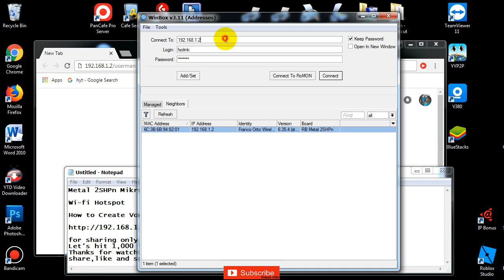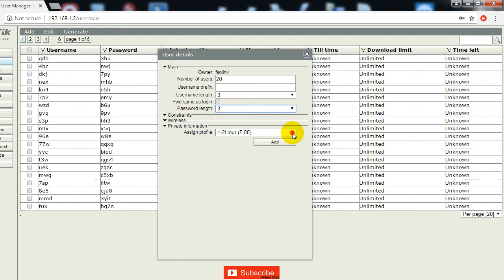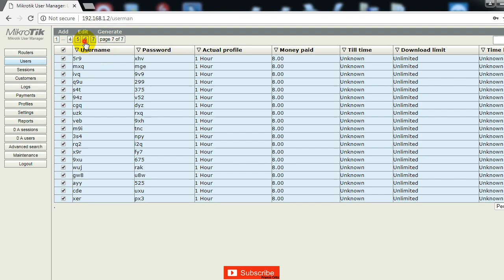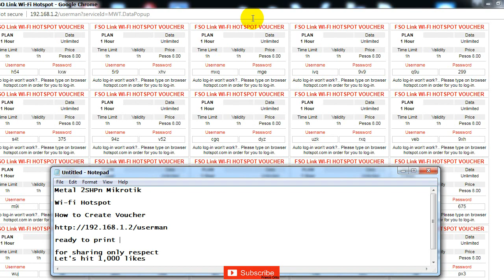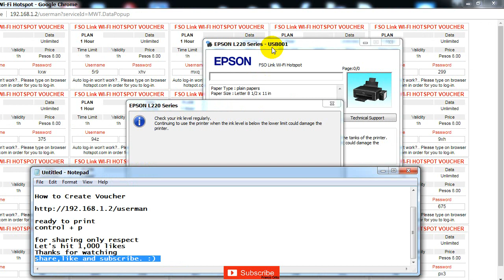How to Create Voucher Wi-fi Hotspot Metal 2SHPn Mikrotik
How to Create Voucher Mikrotik
Wi-fi Hotspot  Metal 2SHPn Mikrotik
ip+userman